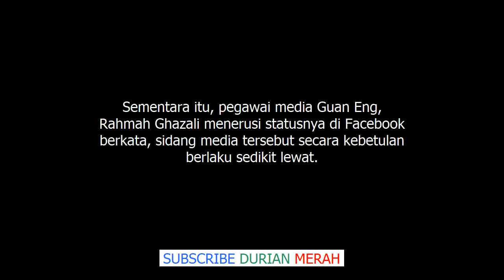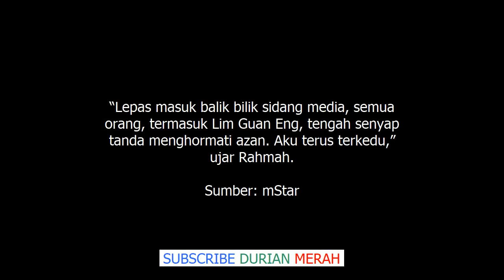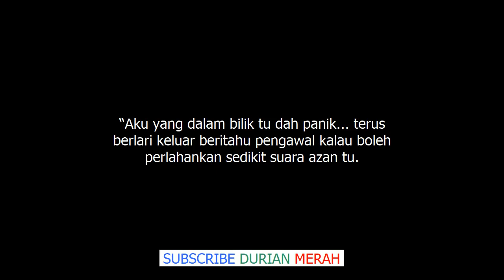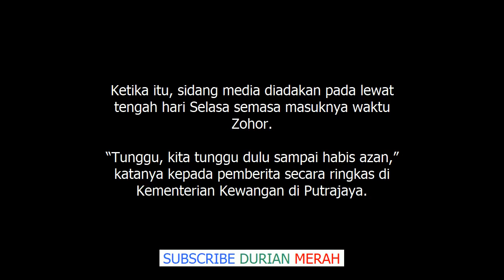Ramai Terkejut Dapat Tahu Apa Yang Dilakukan Lim Guan Eng Ketika Azan Berkumandang di Sida